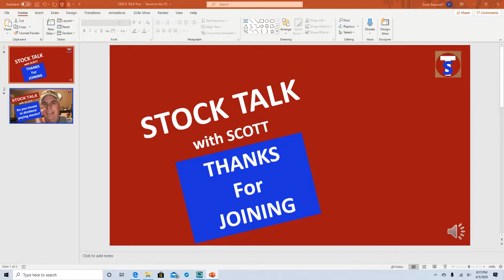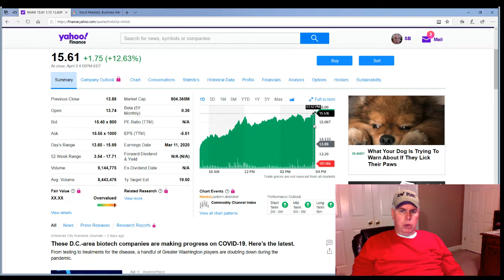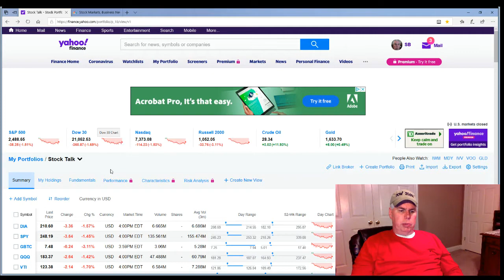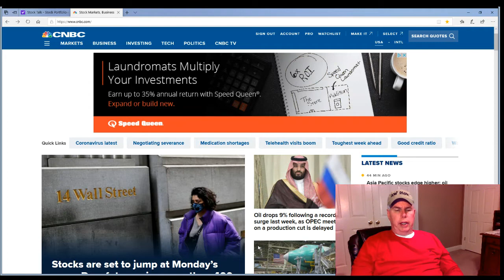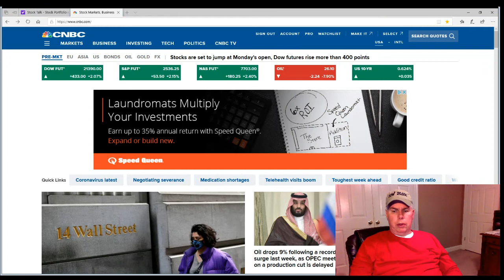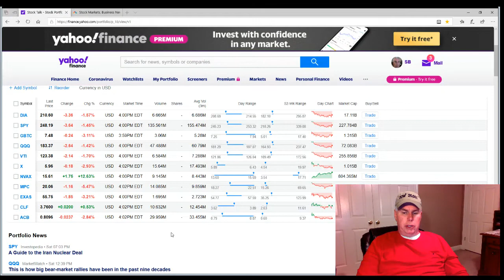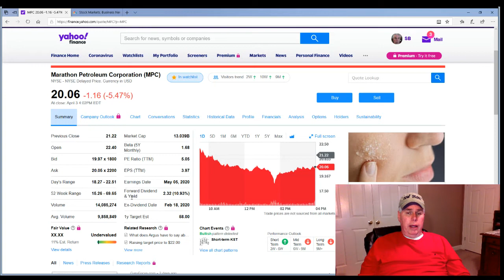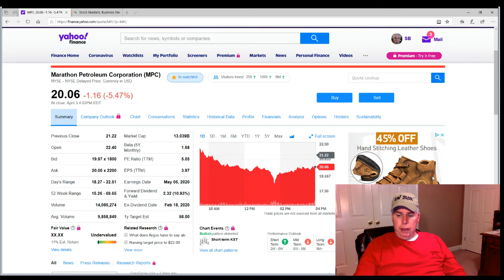Episode 49 Do you invest in dividend paying stocks? (STOCK TALK with SCOTT)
The answer to the question is yes and no. Another answer is maybe? You will see what I mean when you watch the video. Also, for more info on dividends check out Episode 21 SOLD NVAX and MPC.